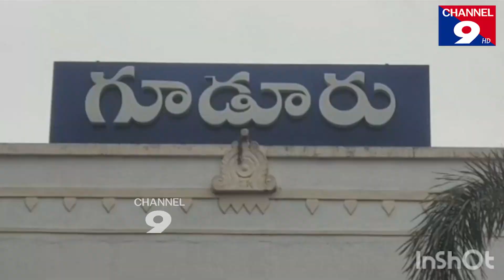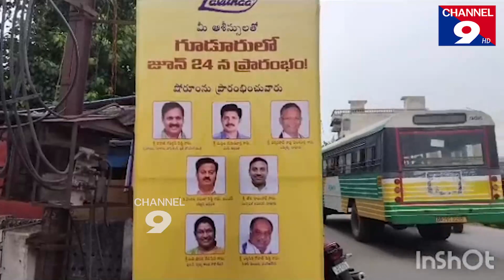గూడూరులో ఫ్లెక్సీల దుమారం